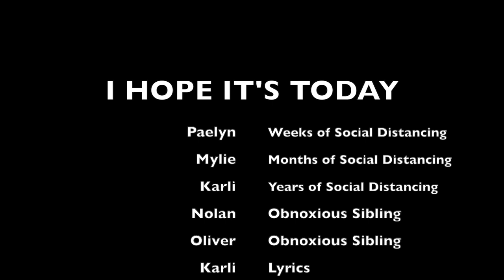I Hope It's Today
A family in quarantine hopes today is the day they'll get out!

A parody music video of "I Know It's Today" from "Shrek the Musical"

New lyrics by Karli Winters